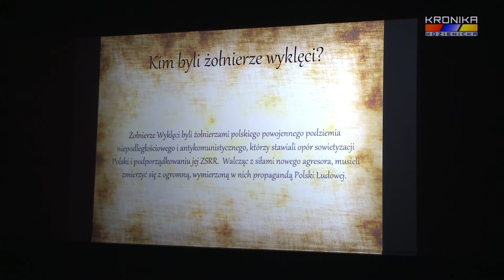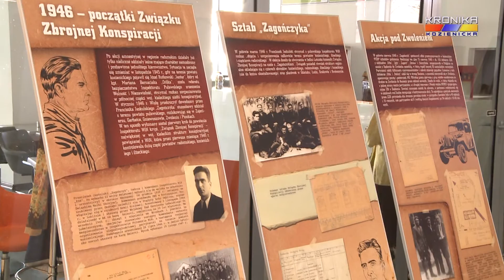Żołnierze Wyklęci - finał konkursu w Kozienicach (27.03.2017)